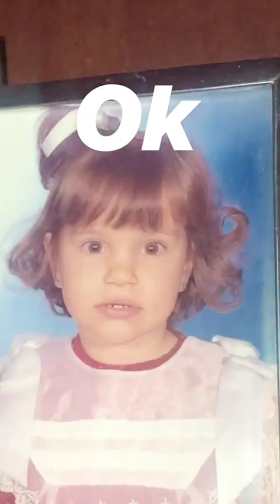CARLA DI PINTO @CARLA_DIPINTO INSTAGRAM STORIES COMPILATION 31 DE DICIEMBRE DEL 2018